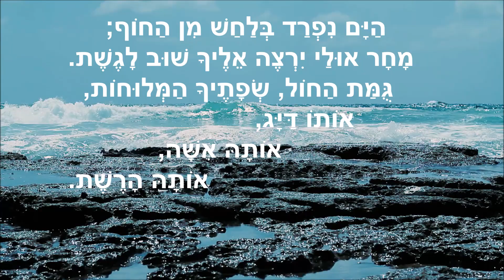שיר עד - פגישה על החוף/תפילת דייג - מילים: נתן יונתן | לחן: נחום היימן | ביצוע: חמישיית גלבוע, 1964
תיאור השיר:
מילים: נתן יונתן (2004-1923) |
לחן: נחום (נחצ'ה) היימן (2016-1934) |
עיבוד: נחום (נחצ'ה) היימן (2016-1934) |
ביצוע כלי: חמישיית גלבוע - The Gilboa Quintet |

שנת פרסום מילים: 1970 | שנת הלחנה: לכל המאוחר 1964 | שנת הוצאת תקליט: 1964.

השיר "תפילת דייג" ("פגישה על החוף") ("Fisherman's Prayer") ("Pgisha Al Ha'Khof") ("Tefilat Dayag") נכלל בשנת 1970 בספרו של נתן יונתן, "שירים בערוב הים" (הוצאת ספרית הפועלים, מרחביה).
בשנת 1983 שב השיר ונכלל בספרו של יונתן, "חופים: שירים ומנגינותיהם" (הוצאת כתר/ספריית הפועלים).

"בשיר  מעורר הים אסוציאציה של אשה, של קשר ופרידה." (דבר, 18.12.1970).

לחן השיר הוקלט לראשונה בשנת 1964 בביצוע כלי של חמישיית גלבוע.

בשנת 1982 הוקלט השיר על-ידי נורית גלרון (נ' 1951), לאלבומהּ, "אני ראיתי יופי", שראה אור בשנת 1983.

בשנת 1984 שולב השיר במופע של להקת "חופים". הלהקה, אשר שרה משירי נחום היימן, הוקמה על-ידו באותה שנה, עם חזרתו ארצה משהות של מספר שנים בחו"ל (בפריס ובלונדון). סולן השיר היה מאיר בנאי (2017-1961).
חברי הלהקה היו כולם זמרים בראשית דרכם: מאיר בנאי, חני ליבנה, משה דץ, ליזה קחטן-לנג ואיציק בכר.

סיפר נחום היימן: "מן הסיפור אודות השיר הזה תוכלו אולי ללמוד עד כמה פתלתלה הדרך משיר זמר הכתוב על גבי נייר תוים אל הביצוע. הלחן לשיר 'תפילת דייג' (אשר אגב, שמו האמיתי הוא 'פגישה על החוף') נכתב שנים רבות לפני כל ביצוע מושר. הוא הוקלט לראשונה על-ידי  חמישיית גלבוע כשיר לירי איטי ומאד עממי ושם הוא נשאר שנים ארוכות עד להקלטה של נורית גלרון ומשה לוי בלונדון בתחילת שנות השמונים. כאשר גמלה בליבי ההחלטה לעזוב את לונדון ולחזור הביתה לצמיתות (נובמבר 1984), הגעתי לביקור מולדת על מנת להכין את הרקע למופע 'להקת חופים'. לפני הגיעי שלח לי אריק רודיך ללונדון קלטת עם השירים הראשונים של מאיר בנאי, והזמר הצעיר הזה כבש את ליבי בסערה. עם שובי ארצה והקמת המופע 'חופים' השתלב מאיר בנאי כחלק מן הצוות שבו הוא שר את השירים 'תפילת דייג' ואת 'את שומעת' כסולן. השיר הוקלט מחדש במופע פומבי בצוותא (בשנת 1988 - ש.ע) בעיבוד של עדי דגני ומאיר בנאי עצמו וקיבל שוב משמעות מוזיקלית חדשה ומעניינת." (מתוך חוברת אלבום האוסף, "נחום היימן: המיטב).

מובאת כאן ההקלטה הראושנה לשיר, בביצוע כלי של חמישיית גלבוע.
היא נטבעה בשנת 1964 בתקליטון "7, "את ואני והרוח : צמד הפרברים וחמשיית גלבוע" (הד ארצי, 520-MN).

ביצועים נוספים לשיר נמצאים גם הם בערוץ יוטיוב זה של "שיר עד", בפלייליסטים "נתן יונתן", "נחום (נחצ'ה) היימן" ו"שירי ים ונמל", מפי:
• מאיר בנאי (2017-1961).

הים ניגש בלחש אל החוף.
אתה זוכר אולי פגישה כזאת, כרשת
פזורה של שערות אישה לחות.
דייג אחד השליך חכה מראש הגשר.

השפל, הגאות, האנחות,
המלח המלבין תוגת גִזעי-האשל.
שולי הקונכיות לוקטים בחוף
קינת שחפים טרופה של אהבה נואשת.

אז עלו דומם
עם גאות הים
וצללו עם השפל.

הים נפרד בלחש מן החוף;
מחר אולי ירצה אליך שוב לגשת.
גומת החול, שפתייך המלוחות,
אותו דייג, אותה אישה, אותה הרשת.

אז עלו דומם...